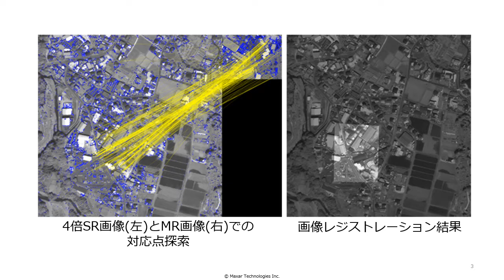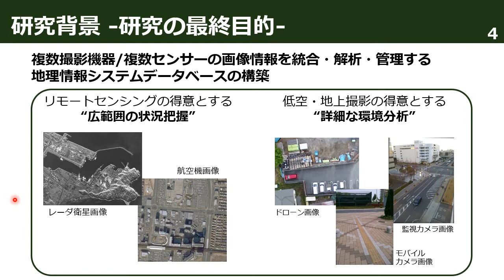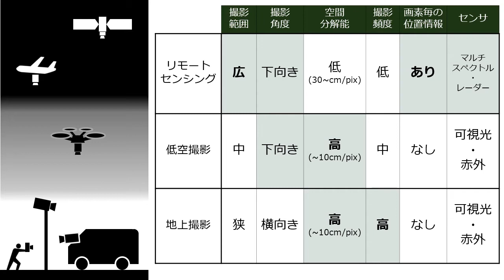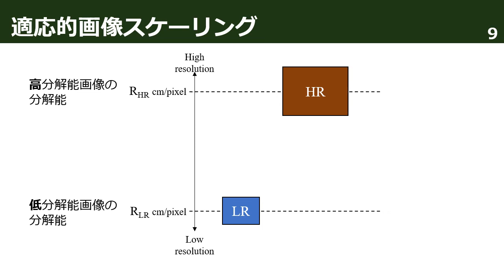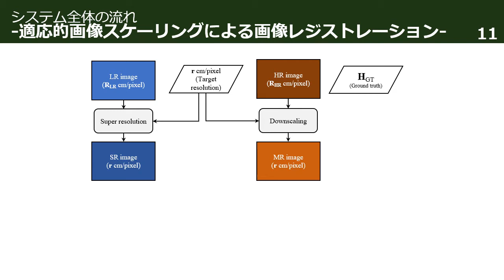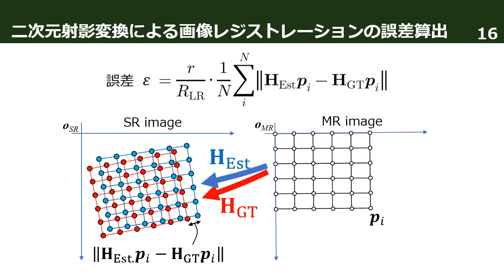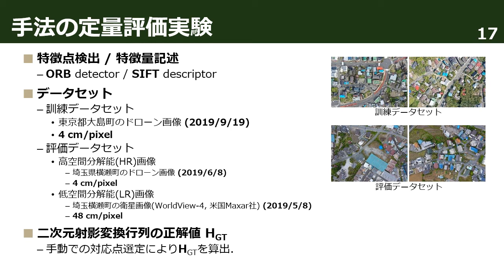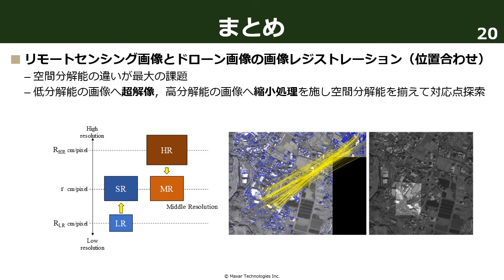適応的画像スケーリング処理による空間解像度が異なる画像間の対応点探索精度の向上（北原）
鳥屋剛毅, Ashraf Dewan, 北原格,
”適応的画像スケーリング処理による空間解像度が異なる画像間の対応点探索精度の向上”,
第61回 複合現実感研究会(SIG-MR), 北海道, 6 pages, 2020年10月.